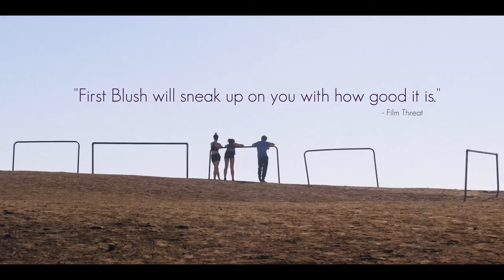FIRST BLUSH Trailer (2021) | Rachel Alig | Romance Movie | Trailers For You